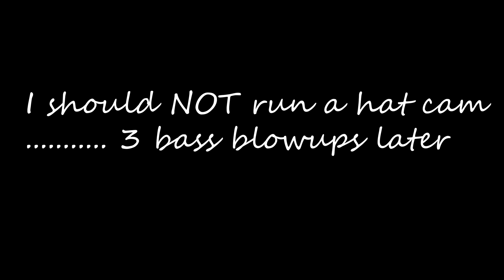Live Target Frog Fishing Topwater Bass Fishing GoPro Hat Cam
Looks like I'm way too ADD to fish with a Hat Cam but had such limited time to fish I thought it would be the quickest and easiest (except I look around too much and forgot to hit record half the time). I WILL be doing this again with the dual Go Pro Hero 4 Set up hitting the topwater bass with Frogs again. Anything best Bass fishing blowups on topwater?!

Fish Species Caught and Personal Records to date that are known:
Bluegill -
Bullhead -
Burbut - 2.4lbs 20 inches Feb 16, 2018
Cabezone -
Copper Rockfish
English Sole -
Freshwater Drum/Sheepshead -
Gafftopsail Catfish -
Goldeye -
Green Sunfish -
Halibut ~ 30lbs
Lake Trout - 1.84lbs 16" Feb 16th, 2018
Largemouth Bass ~ 4lbs
Paddlefish - 42lbs
Pinfish -
Pumpkinseed -
Quillback Rockfish -
Rainbow Trout - 2.07lbs 20" Feb 17th, 2018
Redfish -
Rock Bass - May 14th, 2018 11" and .84lbs
Sauger -
Sea Trout -
Shorthead Redhorse -
Spiny Dogfish -
White Bass -
White Crappie
White Spotted Greenling -
White Sucker -
Yellow Eye Snapper - 26lbs
Yellow Perch -

Koppers Live Target Frog
hollow body frog fising
live target frog,
frog fishing blow ups
Frog fishing for bass